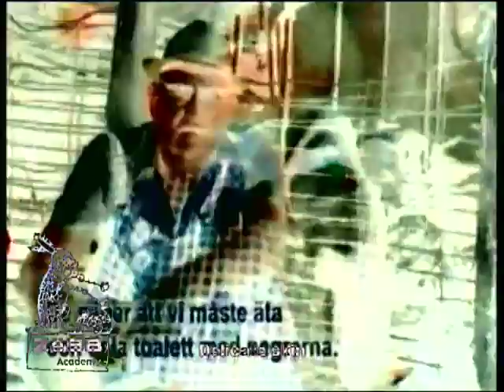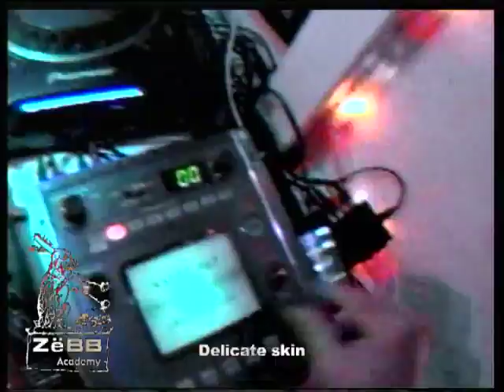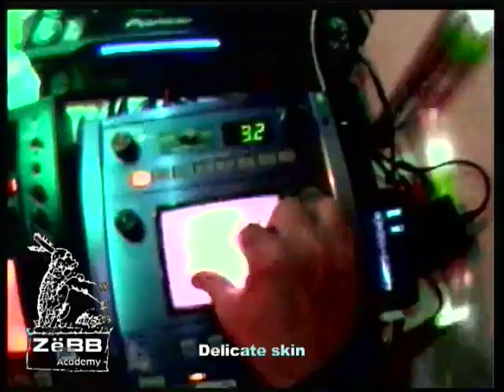Delicate skin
Your skin might be delicate, and in another sense that´s true when
it comes to racism, too.
In this set, ZëBB Academy takes you down to Mississippi in the 1960´s,
where the soot of the burning flames only made white faces uglier.
In fact, racism has got one of the ugliest faces around, even
herren ZëBaot can be proud of his own looks in such a setting.
ZëBB Academy recommends a great movie on this subject.
Mississippi burning by Alan Parker.